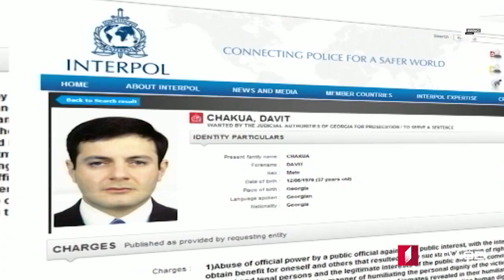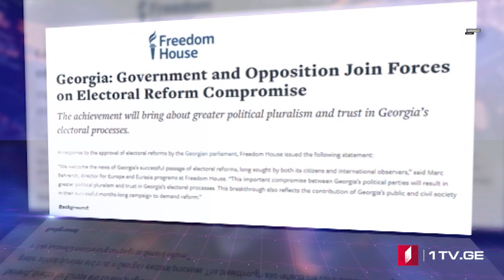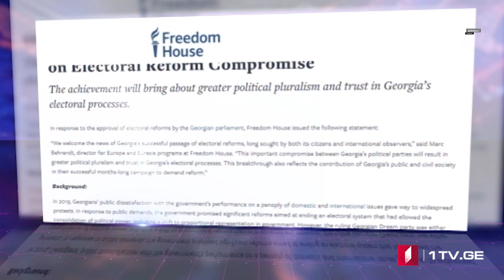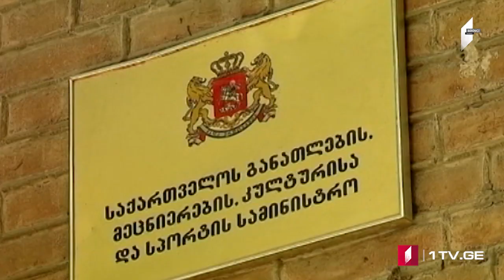Azərbaycan dilində MOAMBE xəbərlər buraxılışı – 3 iyul 18:00